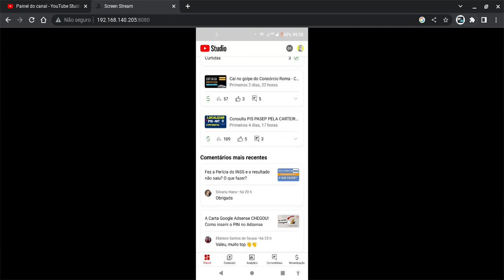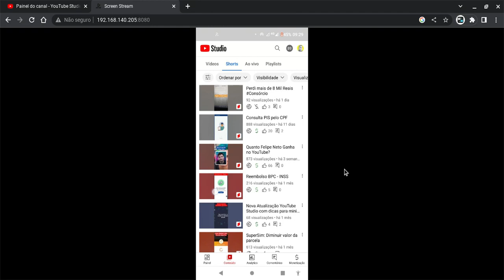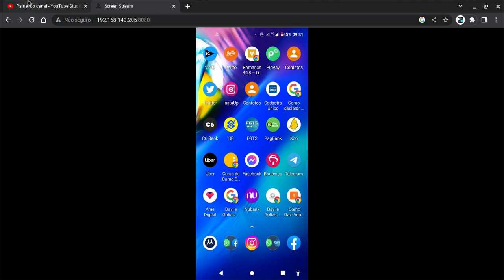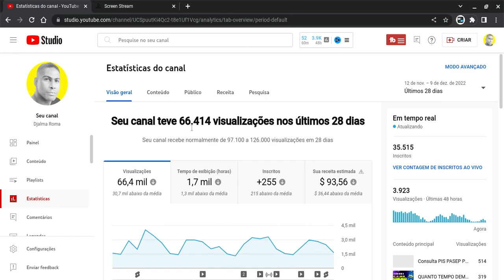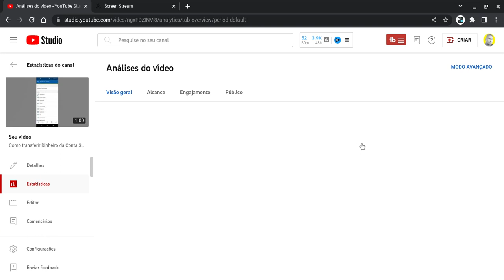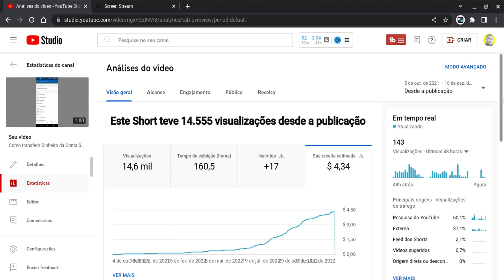COMO ATIVAR A MONETIZAÇÃO NOS VÍDEOS SHORTS